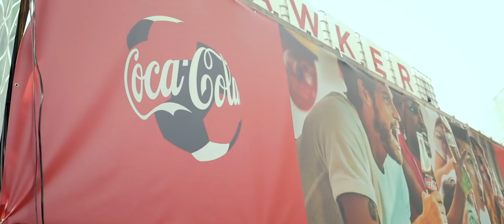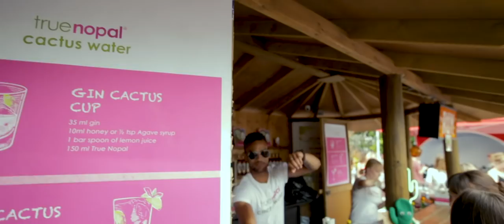Barcode Festival Film 2018